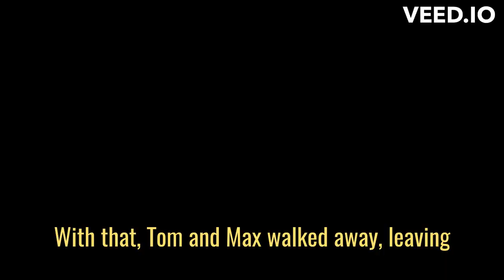Another Story about a golden retriever - We Just Don't Deserve A Dog!